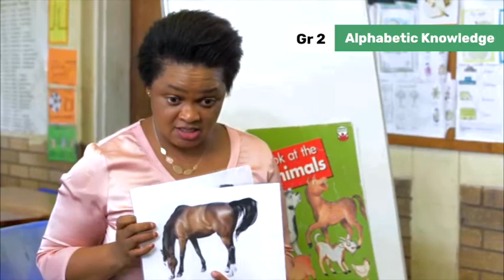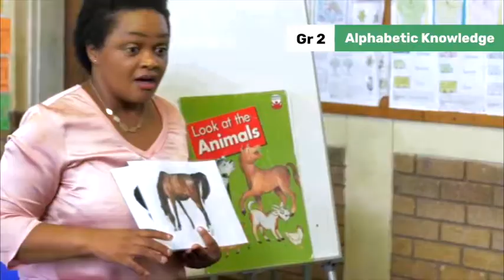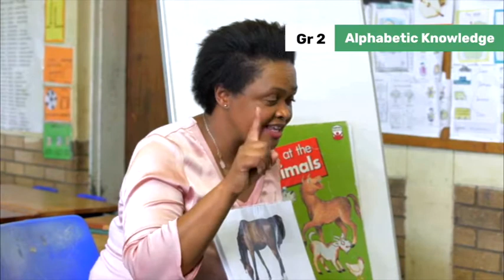217 ALPHABETIC KNOWLEDGE